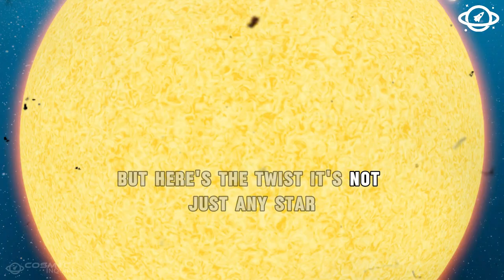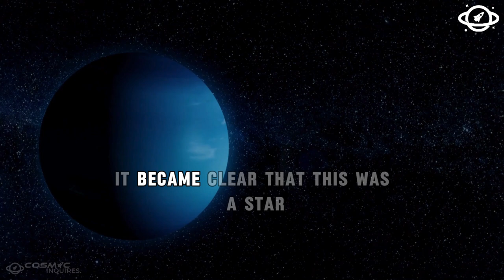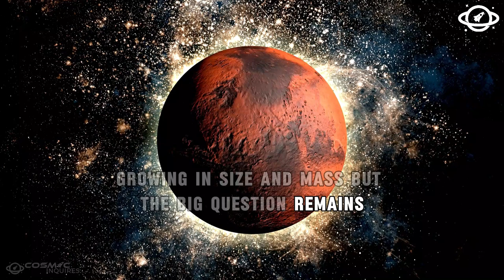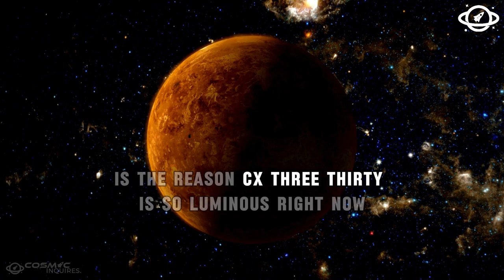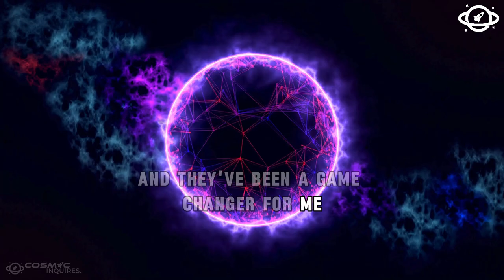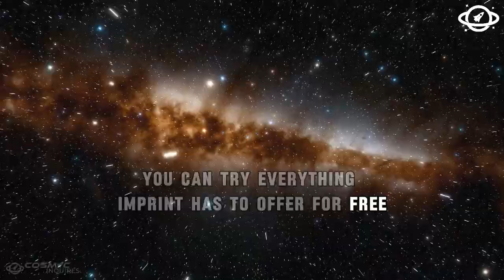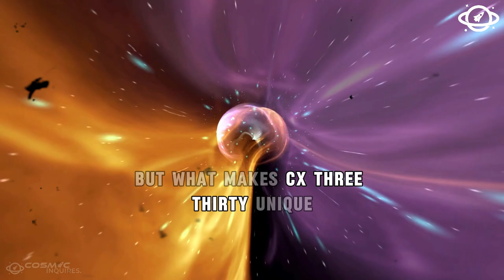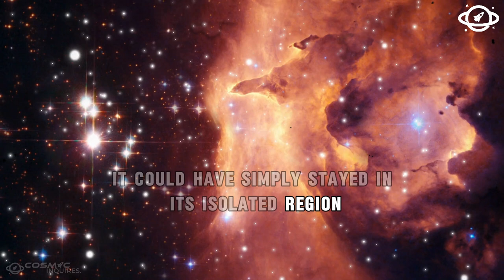NASA Just Found the Most Isolated Star in the Universe!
NASA has just uncovered an astonishing discovery the most isolated star ever found in the vast universe. Join us as we explore how this star came to be so secluded, its mind-blowing distance from other celestial bodies, and what it reveals about the mysteries of space. Could this star hold the key to understanding the universe’s expansion and the forces that shape it? Watch now to uncover the secrets of this isolated cosmic wonder!